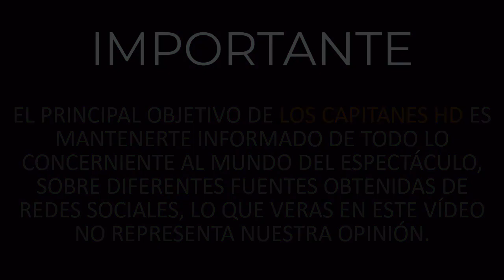Geraldine Bazán se da una escapada a la playa ¡lució cuerpazo!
Geraldine Bazán disfrutó de la compañía de sus hijas.

¡Inmejorable! Captamos a Geraldine Bazán luciendo cuerpazo en Playa del Carmen, donde disfrutó de la compañía de sus almas gemelas, sus hijas, quienes se veían muy divertidas jugando en las olas del mar.